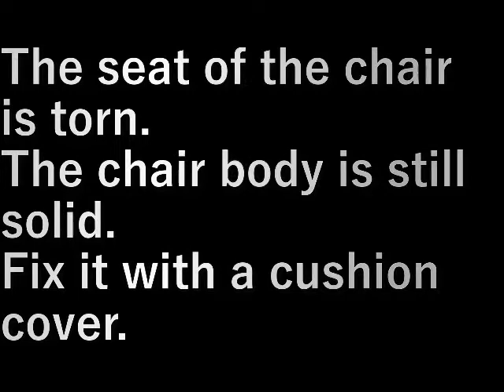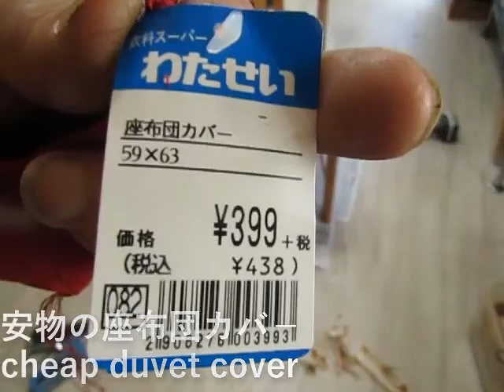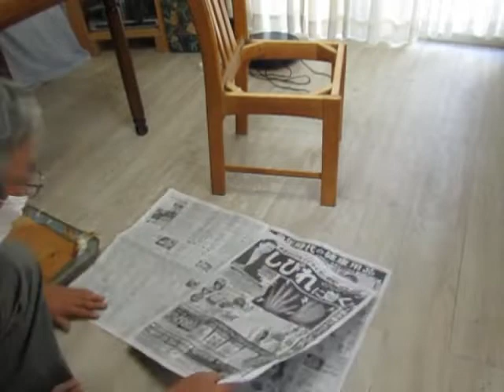椅子直し (chair repair)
椅子の座面が破れてきた。
椅子本体はまだしっかりしている。
座布団カバ－で直します。

The seat of the chair is torn.
The chair body is still solid.
Fix it with a cushion cover.

設備屋の適当田舎暮らし